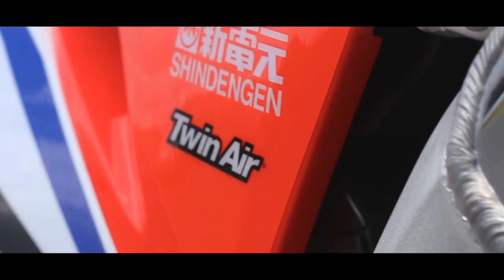HONDA HRC 450R - Bikeporn | LeBrath Prod.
DILLER POWERPARTS

 Hallo Leute, Herzlich Willkommen zu einem neuen Video auf diesem Kanal.

                                      Links:

Kamera Setup:

Meine Kamera

2. Objektiv

3. Objektiv

4. Objektiv

2. Kamera

Vlog Stativ/Gorillapod

Schnittprogramm:

Magix Video 2016 Plus